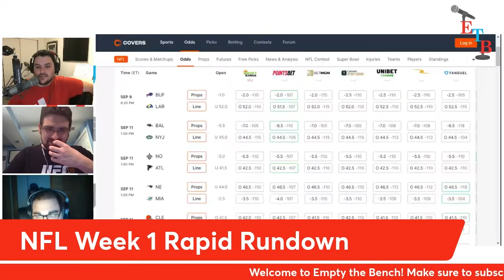Empty the Bench Ep 151: Donovan Mitchell and Serena Williams Make NFL Picks at Rapid Pace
Welcome to episode 151 of Empty the Bench! This week, our hosts will discuss:
- The Utah Jazz trading Donovan Mitchell to the Cleveland Cavaliers (to the chagrin of Knicks fans everywhere)
- Serena Williams retiring following her U.S. Open elimination
- The College Football Playoffs expanding to 12 teams beginning in 2026
- Minor-League Baseball players nearing unionization with support from the MLB Players' Association
- Tony La Russa taking an indefinite leave from Chicago White Sox
- San Diego State defending their handling of Matt Araiza case
- Russell Wilson's extension with Denver Broncos
- Jimmy Garoppolo's restructure to remain with San Francisco 49ers
- Daniel Jones's new weekly spot on The Ringer
- NFL Week 1 predictions WITH THE RETURN OF THE RAPID RUNDOWN!
- And a BKFC fighter getting flashy with their post-match celebration